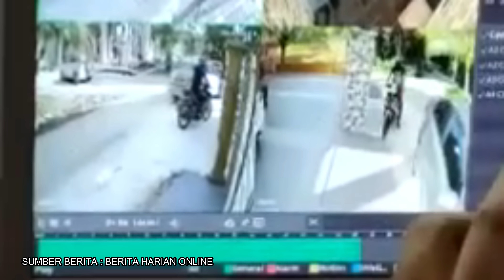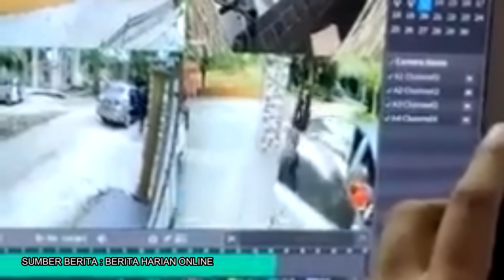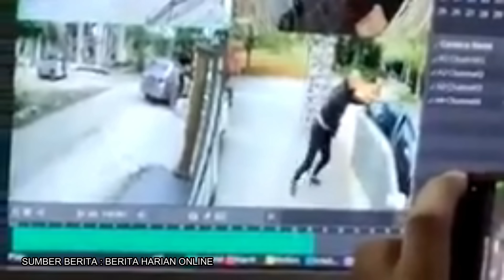BERITA | Mari kita mendoakan Azi agar ditemui dalam keadaan yang selamat. Aamiin...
Kes culi ejen kosmetik Rosnazirah Mohd Naim